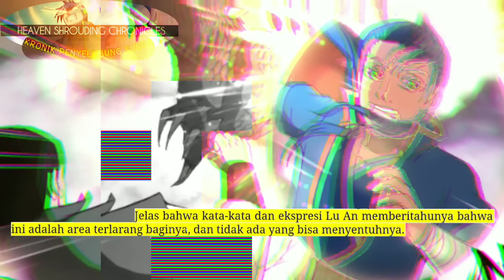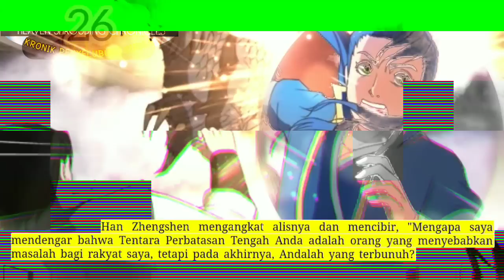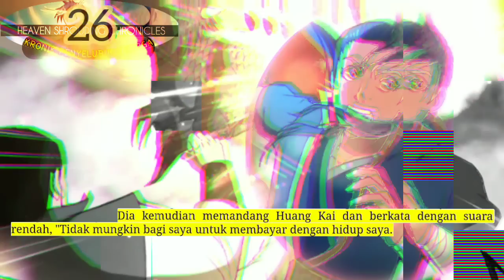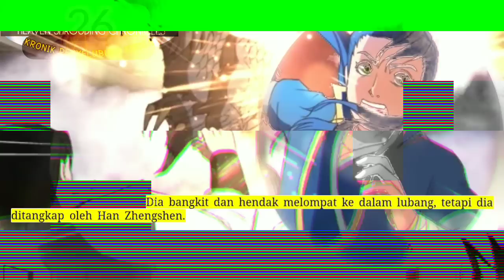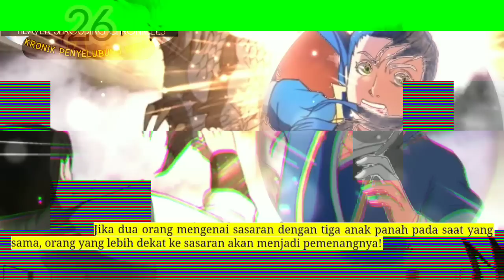Kronik Penyelubung Surga season 26